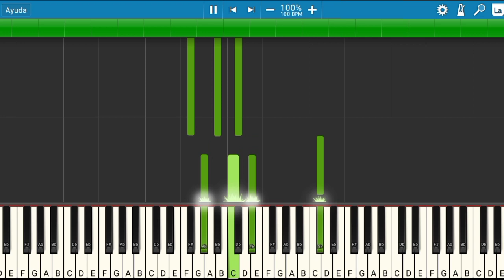Polimá Westcoast & Pailita - Ultra Solo | Piano Tutorial | Midi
Les presento el tutorial de cómo tocar la canción de Polimá Westcoast & Pailita - Ultra Solo.